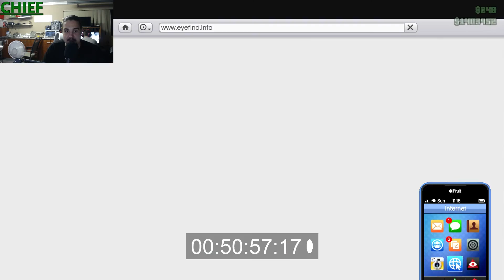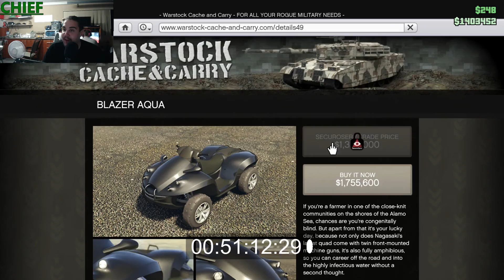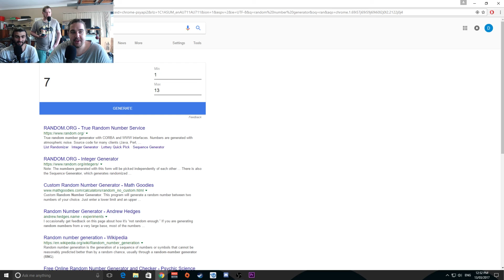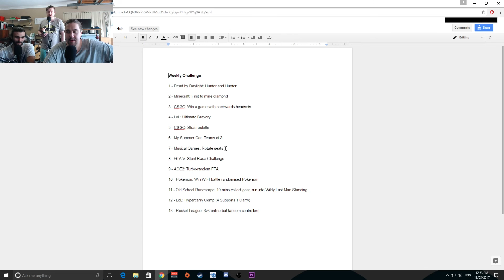FOLLOW THE DAMN TRAIN CJ!! - GTA 5 | CHallenGe #8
This week, the fellas at CHG attempt to get a car, helicopter, motorbike, car, and plane on the train in Grand Theft Auto 5...all within an hour! Will they succeed or fail spectacularly, find out here!

Intro & Outro Music:
Migstape Volume II - MigsDaVillain